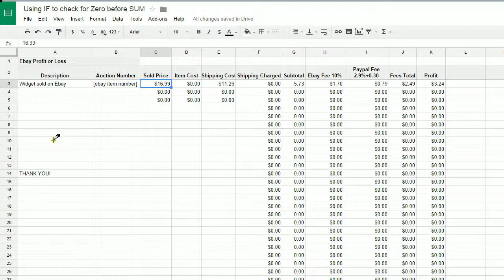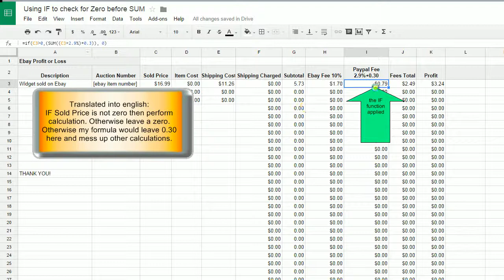Googlesheets: using IF function to check for zero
GoogleDocs Spreadsheets are super useful for quick accessible and collaborative spreadsheet functionality.
This short tip tutorial simply shows how I figured a way to check for Zero (or could be some other condition) in order to affect the result of a formula.
More about the IF function can be found at these links (and others of course, search around)